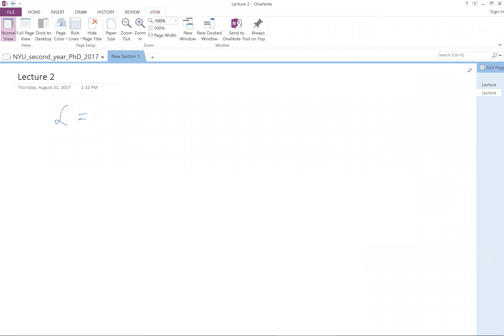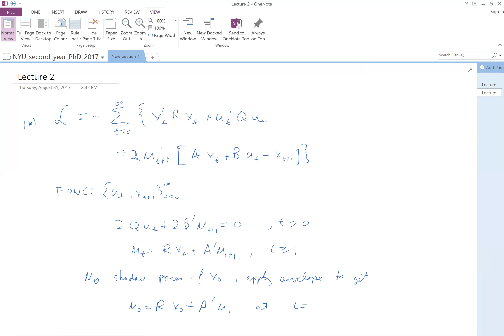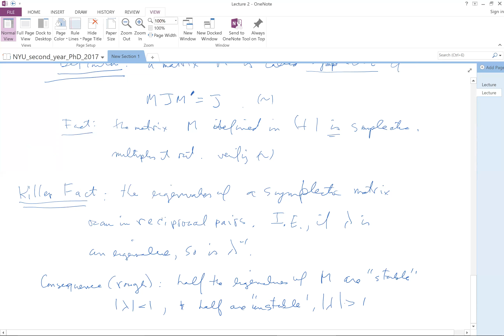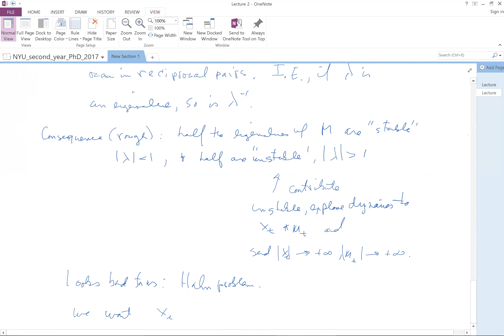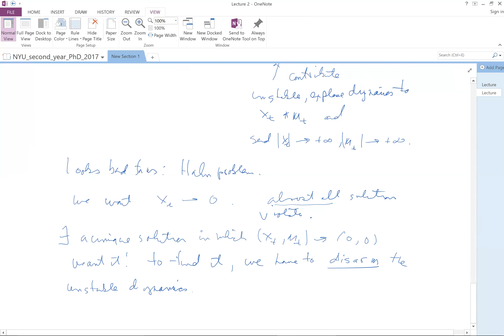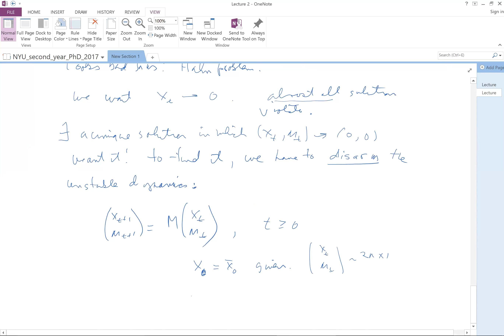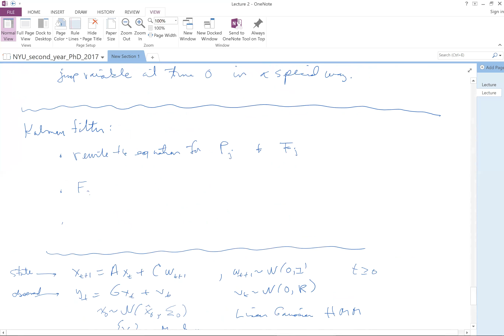lecture 2 adv macro 2017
Lagrangian formulation of linear quadratic dynamic programming problem. Invariant subspace approach.